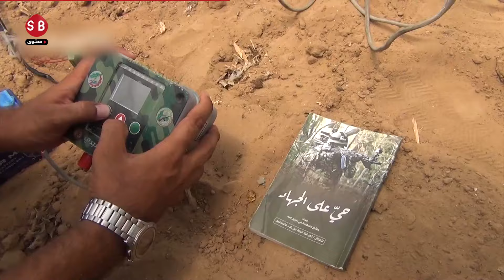كتائب القسام تنشر مشاهد إطلاق صواريخها ضد تجمعات الاحتلال شرق خانيونس